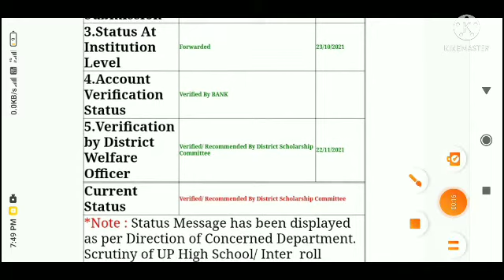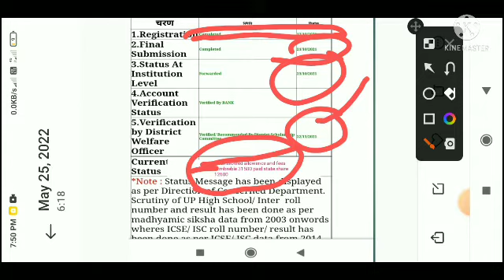up scholarship status 2022|up scholarship today news|up scholarship latest news